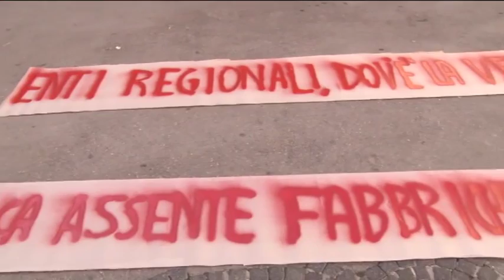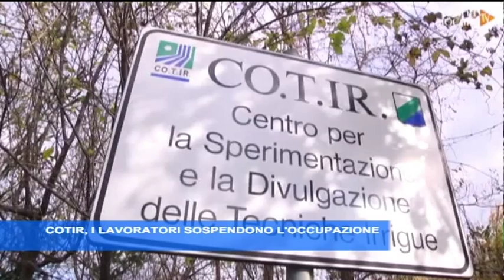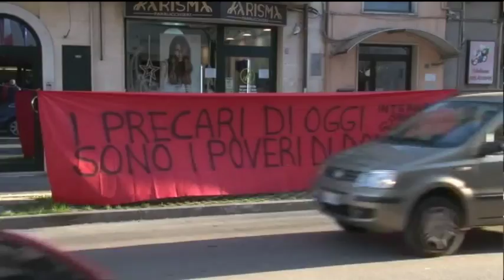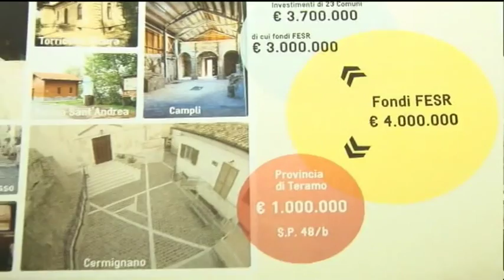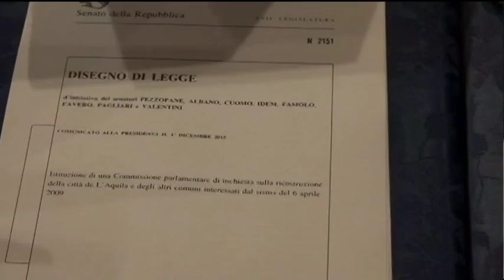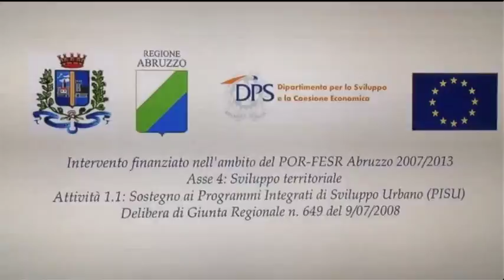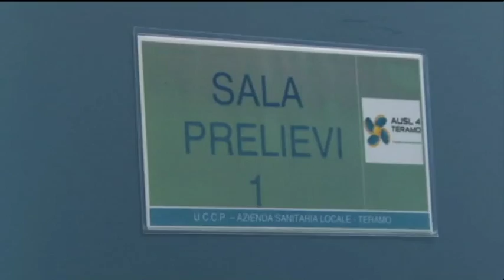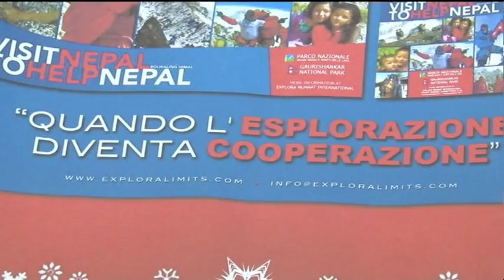TgSei Edizione della notte Mercoledì 23 dicembre 2015